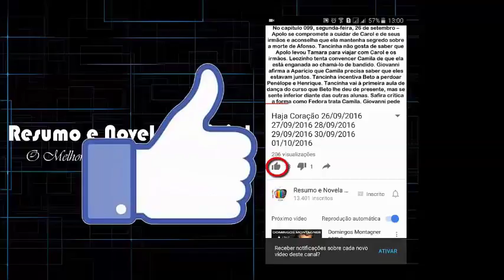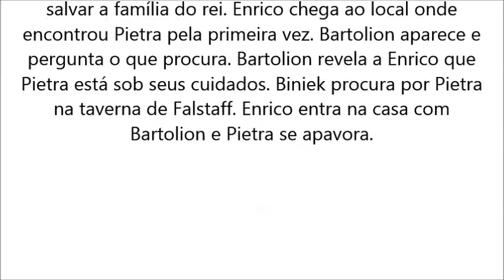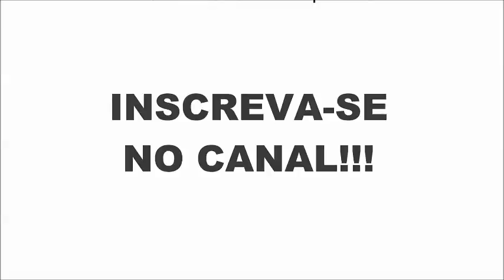Belaventura, capitulo 006, terça feira, 01 de agosto, 01/08/2017